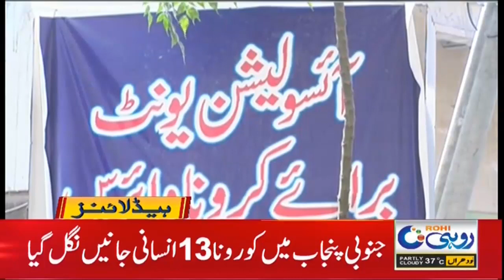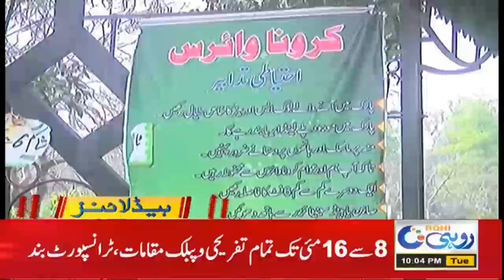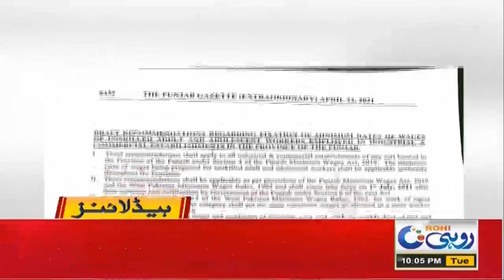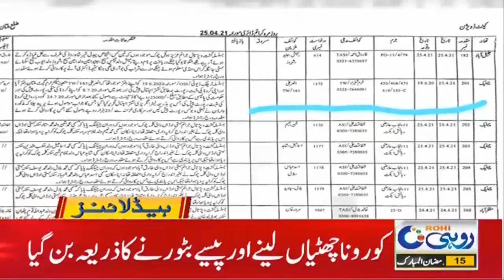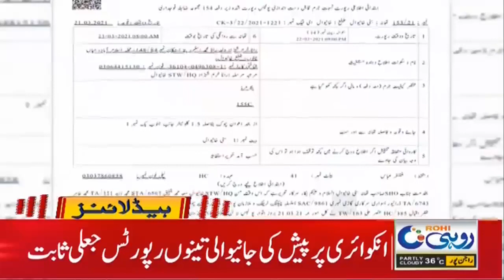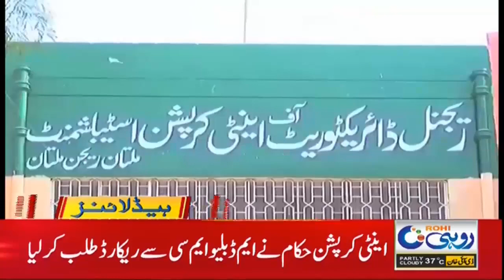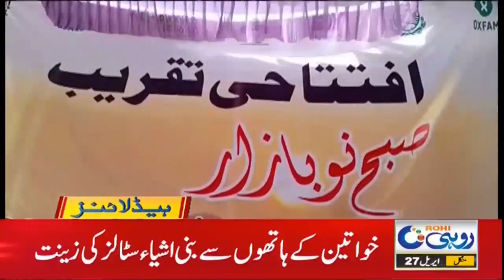10pm News Headlines | 27 April 2021 | Rohi